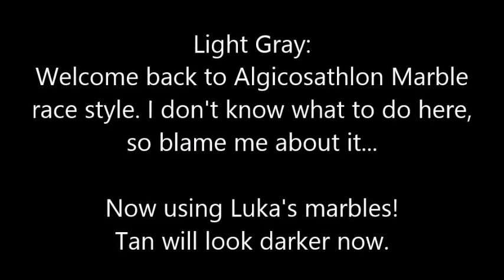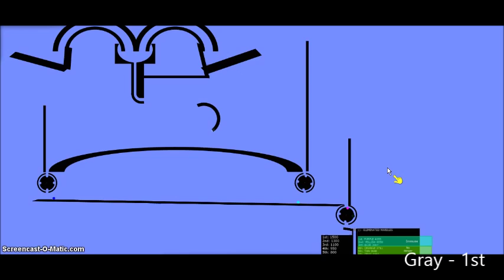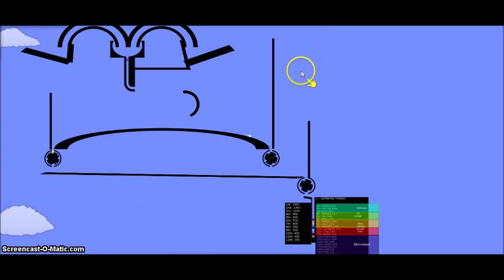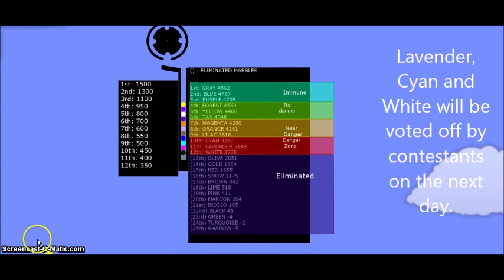Algicosathlon (MARBLE RACE STYLE!!) DAY 13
Someone will be rejoining the game next day! Also, we now use luka's marbles!